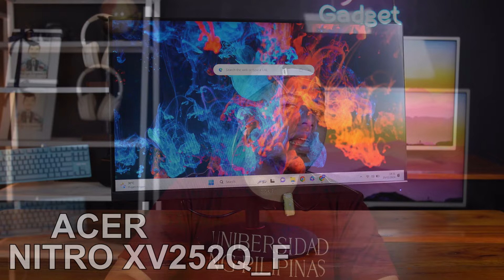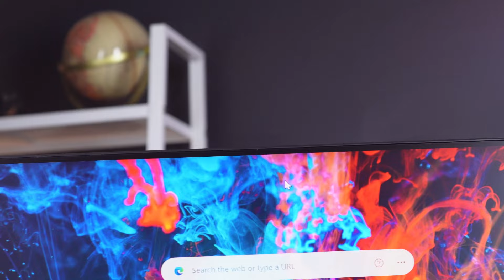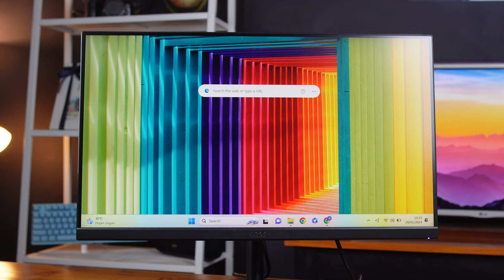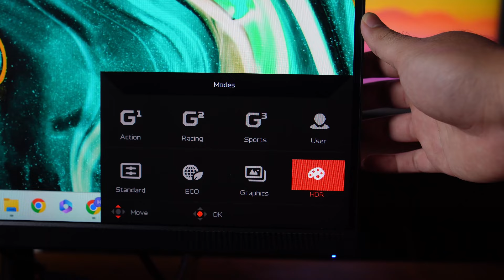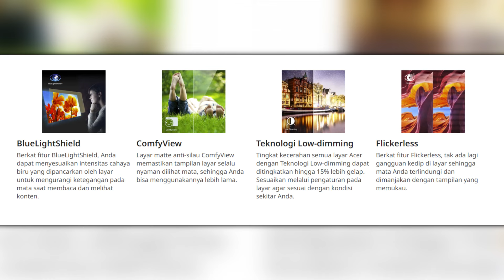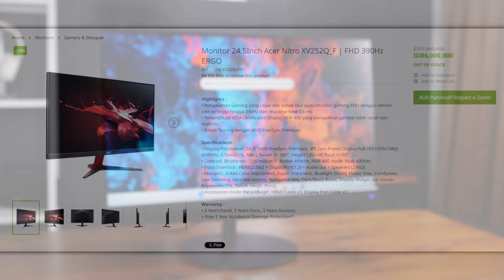MONITOR GAMING REFRESH RATE 390HZ! Review Monitor Gaming Acer Nitro XV252Q_F Indonesia! BUAT GAMERS!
ACER NITRO XV252Q_F
Ini dia monitor gaming TERBARU dari ACER yaitu ACER NITRO XV252Q_F! Memiliki fitur dan spesifikasi yang sangat support untuk gaming, kira-kira bagaimana review saya mengenai monitor ini? Belum lagi refresh rate yang sangat tinggi yatu 390hz! Untuk tau jawabannya, langsung aja tonton di GADGET REVIEW #156!